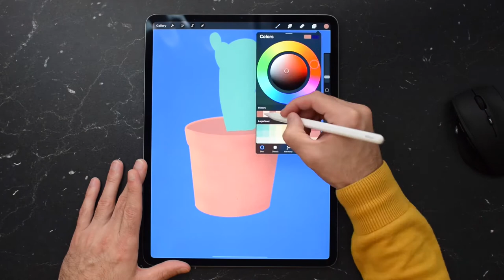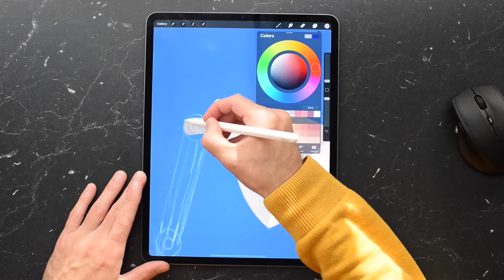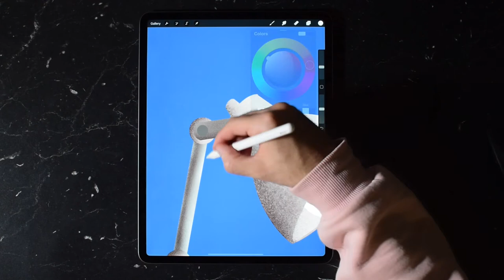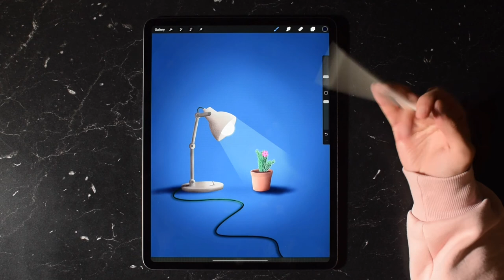Table Lamp and Cactus Illustration - Drawing on IPad in Procreate 5x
Hello,
I am a wannabe artist who lives in Hamburg, Germany. I paint all my illustrations in my spare time. If you have any questions about my videos / tutorials, ask me. I speak German, English and Russian.

Привет,
Я начинающий иллюстратор, живу в Гамбурге, Германия. Я рисую все свои иллюстрации в своё свободное время . Если у вас есть какие-либо вопросы о моих видео , спрашивайте меня. Я говорю на немецком, английском и русском языках.